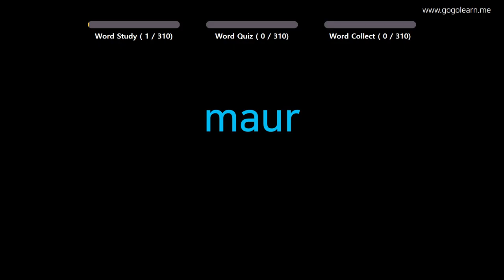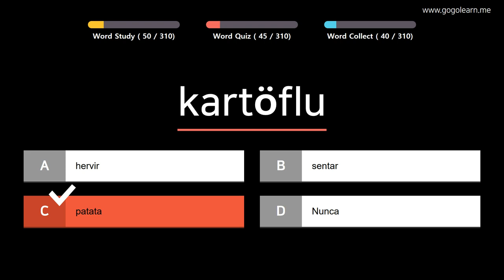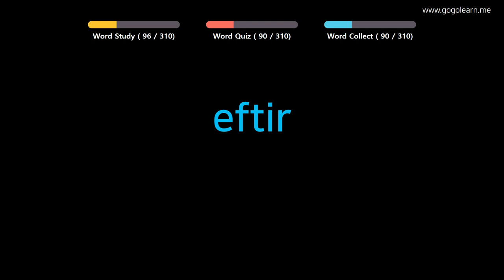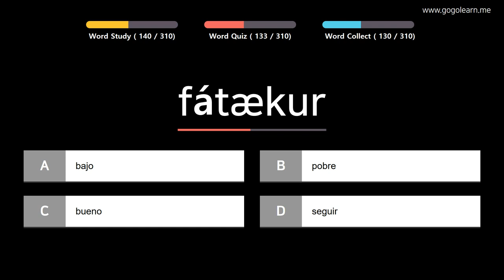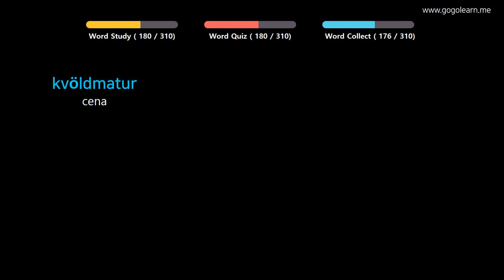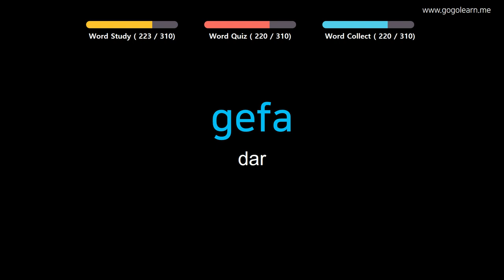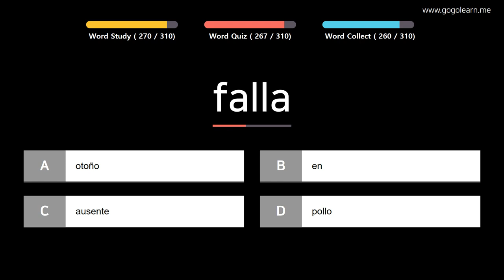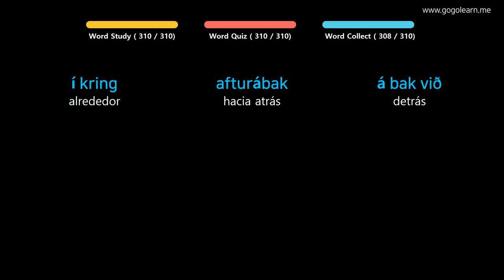Aprender Islandés | Vocabulario Islandés Estudiante de primaria | Golearn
TextoenIslandés Nội dung và cách học